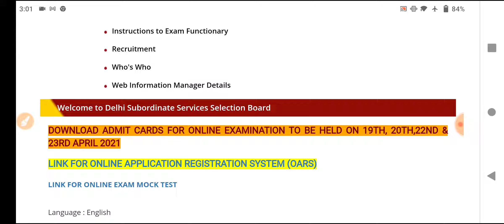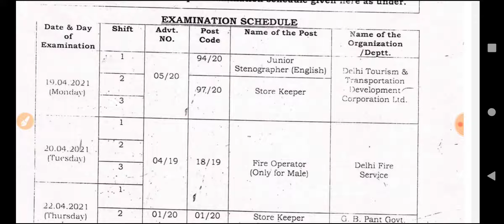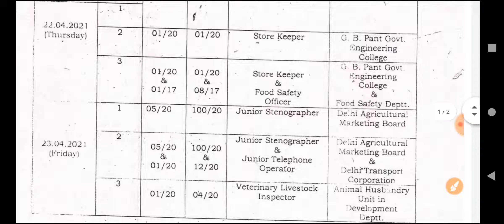बड़ी खुशखबरी- DSSSB की तरफ से भर्तियों से जुडी हुई, DSSSB Latest update 2021, dsssb new notice 2021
DSSSB Exam date
शिक्षक​ भर्ती
for prepration for TGT PGT COMPUTER SCIENCE EXAM

KVS EXAM
COMPUTER SCIENCE